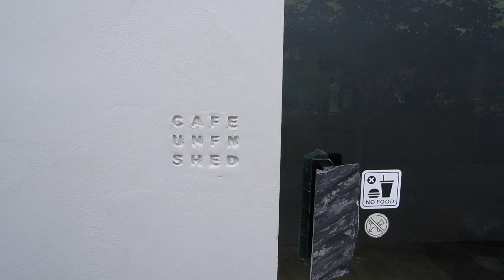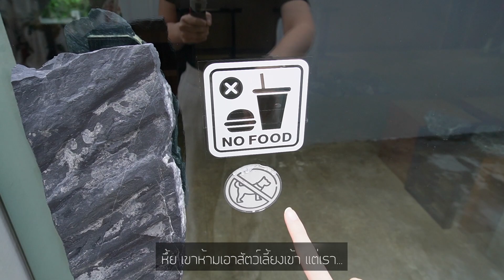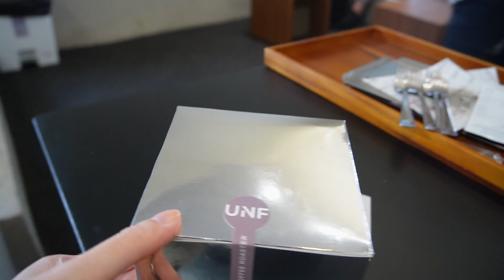Joy(Redvelvet) Haircut❤️เปลี่ยนทรงผมใหม่, แวะคาเฟ่ยามเช้า | Vlog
ตอนแรกปรึกษากับเพื่อนค่ะว่าอยากเปลี่ยนทรงผม
เพื่อนเลยบอกมาว่าลองตัดทรงจอยสิ~
เราก็ปลื้มๆจอยอยู่แล้วค่ะ พอลองไปดูใหม่ดี ๆ แล้ว
ปรากฏว่าอยากลองดู เลยตัดสินใจเลยค่ะว่าเอาทรงนี้🥰
Songs credit
Music from Uppbeat (free for Creators!):